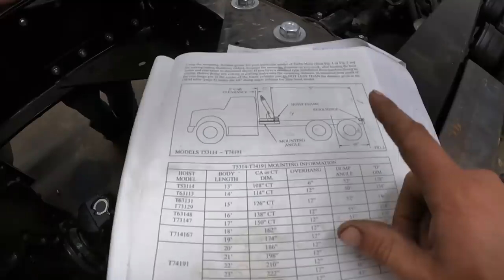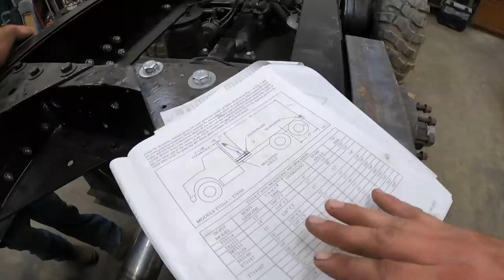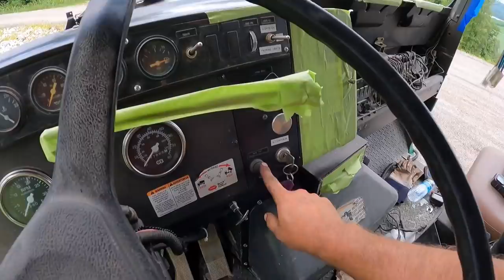The new bed and Lt Dan become one. We now officially have a dump truck...kinda of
Back in the shop to work on Lt. Dan and try out the new bed.